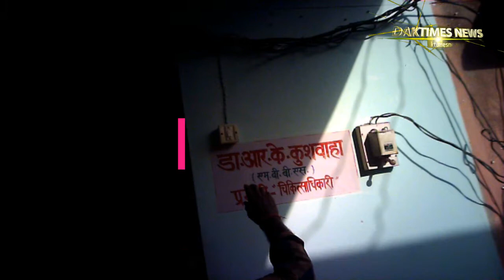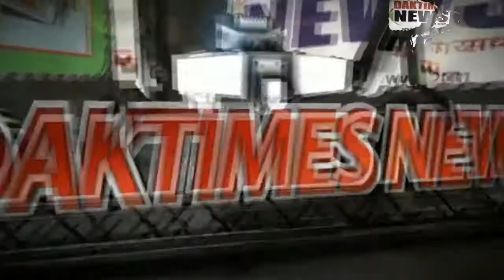चिकित्सा विभाग की शर्मनाक कारगुजारी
कुशीनगर, कप्तानगंज